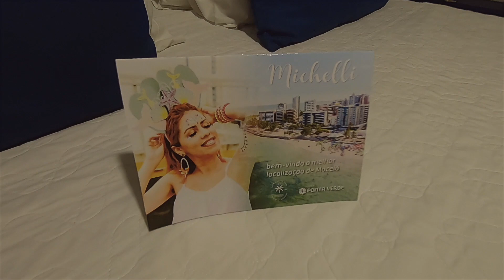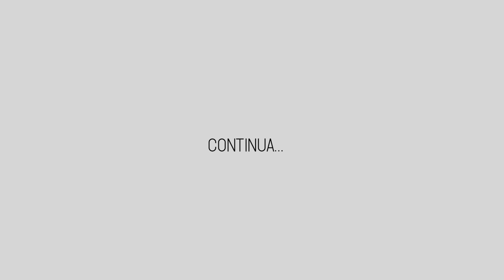Viagem de São Miguel dos Milagres para Maceió de Carro - Ep 01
Hey genteee!

Neste vídeo vamos mostrar um pouco do trajeto que fizemos na viagem de carro de São Miguel dos Milagres até Maceió. Estrada com muitas curvas e algumas carretas, mas bem tranquila. Vale a pena fazer este trajeto de carro.
[Viagem realizada antes da Pandemia]